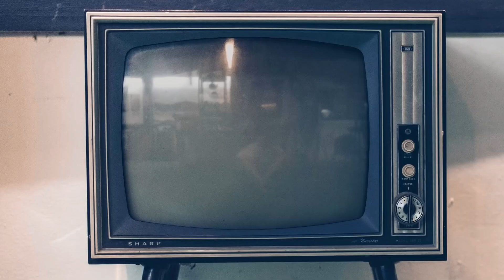A casa tutti bene - La serie, intervista a Francesco Acquaroli e Paola Sotgiu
Vi presentiamo la nostra video intervista a Francesco Acquaroli e Paola Sotgiu che, dopo i fasti di "Suburra" sono tra i protagonisti di "A casa tutti bene - La serie" di Gabriele Muccino, nei panni del patriarca Pietro Ristuccia e di sua sorella Maria. La serie è in onda su Sky e Now dal 20 dicembre 2021 con un super cast che comprende anche Laura Morante, Francesco Scianna, Silvia D'Amico, Simone Liberati, Euridice Axen, Sveva Mariani, Francesco Martino, Laura Adriani, Antonio Folletto, Valerio Aprea, Alessio Moneta, Emma Marrone, Milena Mancini, Federico Ielapi, Maria Chiara Centorami, Mariana Falace.

Guarda anche la nostra video intervista a Francesco Scianna, Silvia D'Amico e Simone Liberati.

Sinossi: La famiglia è il porto sicuro dove crescere e nel quale trovare rifugio. Ma può facilmente trasformarsi nel principale ostacolo alla felicità individuale. Ci si strugge spesso nell’eterno e frequente dilemma se restare o lasciare. Rassegnarsi a ciò che ci rende infelici o cercare di migliorarlo. La famiglia Ristuccia è da 40 anni proprietaria del ristorante San Pietro, uno dei più rinomati locali della Capitale, in zona Gianicolo. Carlo, la nuova compagna Ginevra e la sorella Sara sono sempre lì, tutti i giorni, ad aiutare i genitori Pietro e Alba nella gestione dell’attività. Assente da questa, è sempre stato il fratello Paolo, andato da tempo a inseguire in Francia il sogno di lavorare nel mondo dello spettacolo. Adesso Paolo, reduce da un logorante divorzio, torna a casa dei genitori sconfitto professionalmente e senza più un soldo in tasca, con la sola speranza di poter crescere suo figlio Giovanni, di 11 anni.

Anche Carlo ha una figlia, Luna, una ex moglie, Elettra, e una compagna che mal tollera il suo passato sentimentale: Ginevra, mai davvero accettata dalla famiglia Ristuccia e vista come una rovina famiglie. E infine Sara è sposata con Diego che però le è infedele. Un giorno, però, un avvenimento gravissimo e rimasto segreto per decenni torna a sconvolge gli equilibri familiari. I Mariani, un altro ramo della famiglia, reclamano un posto all’interno dell’attività, minacciando di far riemergere un terribile segreto dal passato dei Ristuccia che ancora oggi ha delle profonde conseguenze nelle vite dei nostri protagonisti.